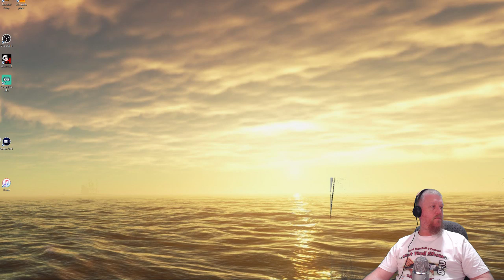stranded deep. e11 gunna need a bigger boat / base!!!!